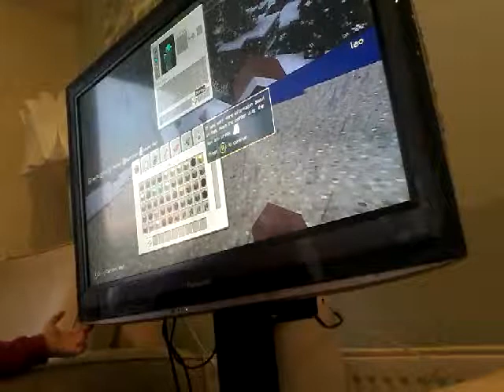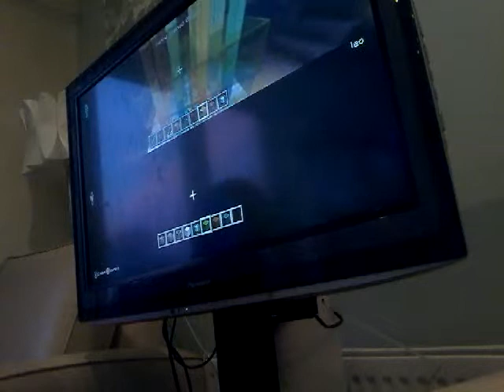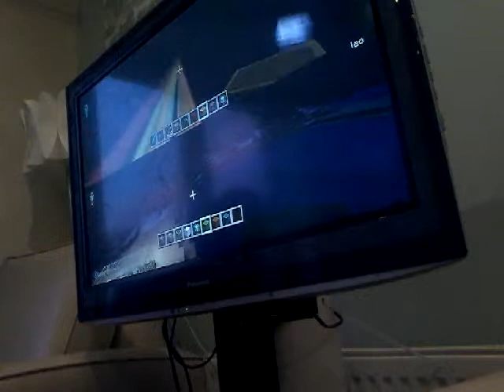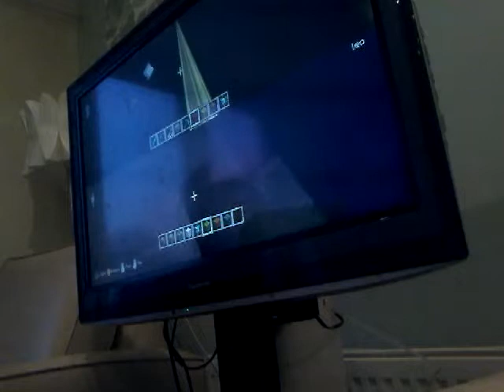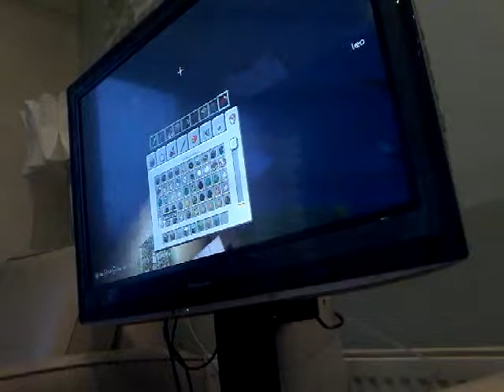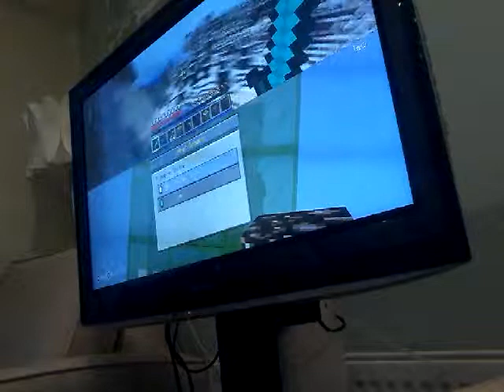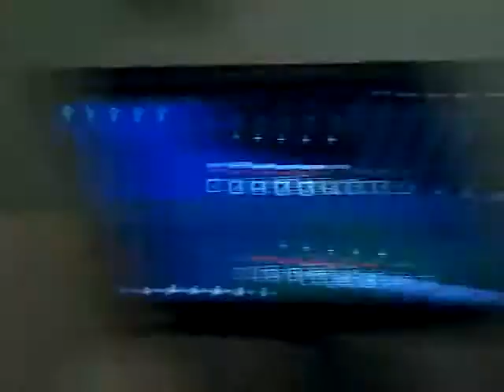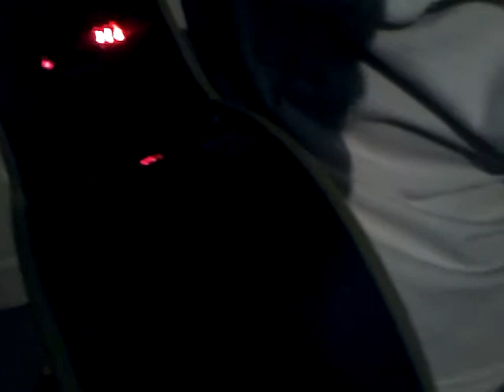Minecraft part 4 playing minecraft whith my friend